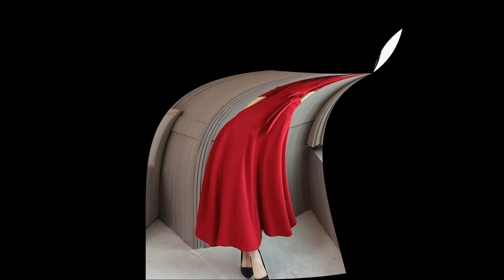Latest westerns Dresses Designs 2020 | Skater Dresses | Long Skirt | Flare Skirt Dresses | F.K Ideas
Latest westren dresses Designs 2020 | Skater Dresses | Long Skirt | Flare Skirt | Wrape Dresses
westren dresses
english dresses
skater dresses
long skirt
maxi skirt
long skirts for women
black skater dress
long skirt and top
long black skirt
white skater dress
long skirts for girls
long denim skirt
white maxi skirt
long skirt with top
red skater dress
long pleated skirt
long pencil skirt
long sleeve skater dress
floral maxi skirt
long white skirt
plus size maxi skirt
lace skater dress
plus size skater dress
midi skater dress
long tulle skirt

chiffon maxi skirt
long skirts online amazon
boho maxi skirt
ice skating outfits
long flowy skirts
blue skater dress
long summer skirts
boohoo skater dress
satin maxi skirt
skater dress with sleeves
skater skirt outfits
sequin skater dress
yellow maxi skirt
summer maxi skirts
long tutu skirt
yellow skater dress
tiered maxi skirt
jersey maxi skirt
skater dress for wedding
maxi pleated skirt
long leather skirt
pink maxi skirt
long skirt with slit
navy maxi skirt
green skater dress
navy skater dress
bardot skater dress
long plaid skirt
long floral skirt
cotton maxi skirt
high waisted long skirts
asos skater dress
long skirt fashion
off the shoulder skater dress
long leopard print skirt
flowy maxi skirt
orange maxi skirt
blue maxi skirt
casual skater dress
maxi wrap skirt
red long skirt
long wrap skirt
maxi tulle skirts
mini skater dress
ted baker skater dress
floor length skirt
velvet skater dress
silk maxi skirt
maxi skirts sale
long skirts online
womens skater dress
white lace skater dress
amazon long skirts
traditional long skirts online shopping
cheap skater dresses
light blue skater dress
ribbed maxi skirt
girls skater dress
satin skater dress
long pleated maxi skirt
plus size long skirts
grey maxi skirt
zara maxi skirt
a line maxi skirt
long silk skirt
black lace skater dress
long skirts cheap
ladies long skirts
long blue skirt
purple skater dress
formal maxi skirt
long chiffon skirt
long winter skirts
linen maxi skirt
burgundy skater dress
mesh maxi skirt
long black pencil skirt
denim skater dress
english factory dress
high neck skater dress
modest long skirts
long green skirt
full length skirt
pink long skirt
long swim skirts
plaid maxi skirt
long jeans skirt
long khaki skirts
navy blue skater dress
split maxi skirt
maxi skirt black
skater style dress
summer skater dresses
yellow long skirt
long black pleated skirt
long black maxi skirt
maxi skirt with pockets
navy blue maxi skirt
boohoo maxi skirt
formal skater dress
long satin skirt
long cotton skirt
long flared skirts
cheap maxi skirts
ladies maxi skirts
long skater dress
v neck skater dress
maxi skirt amazon
long sequin skirt
african maxi skirt
sexy skater dress
winter maxi skirt
leopard print long skirt
long skirt and shirt
long ruffle skirt
glitter skater dress
long a line skirt
long formal skirt
lulus skater dress
english national dress
maxi skirt target
ruffle maxi skirt
traditional english clothing
plus size long denim skirts
plus size long maxi skirts
long midi skirt
long bodycon skirt
velvet maxi skirt
leopard print skater dress
polka dot maxi skirt
party skater dress
long blue jean skirts
knit maxi skirt
long midi and top
black long sleeve skater dress
royal blue skater dress
black pleated maxi skirt
english gown
grey skater dress
long tartan skirt
english sexy dress
petite skater dress
sparkly skater dress
long white maxi skirt
wrap skater dress
long linen skirt
purple maxi skirt
plunge skater dress
english traditional dress
occasion skater dress
tall maxi skirt
high slit maxi skirt
zara long skirt
long navy skirt
long circle skirt
bodycon maxi skirt
petite long skirts
short skater dresses
chiffon pleated maxi skirt
long black tulle skirt
burgundy maxi skirt
net long skirt
full maxi skirt
long straight skirt with side slits
long leopard skirt
strapless skater dress
long african skirts
backless skater dress
adidas skirt long
long black skirt formal
girls long black skirt
navy blue long skirt
khaki maxi skirt
ladies skater dress
chiffon skater dress
long black denim skirt
skater dress forever 21
beach maxi skirt
plus size long pencil skirt
gold skater dress
african print maxi skirt
long wool skirt
long tight skirts
maxi skirt petite
printed long skirt
old english clothing
long boho skirts
printed maxi skirt
skater skirt dress
long mesh skirt
double slit maxi skirt
double split maxi skirt
short sleeve skater dress
long grey skirt
long skater skirt
bohemian maxi skirts
cute skater dress
english wedding dresses
long flowing skirts
black and white maxi skirt
polka dot skater dress
long knit skirt
long pencil skirt with top
long straight skirt
embellished skater dress
adidas maxi skirt
strappy skater dress
long lace skirt
long cotton skirts for summer
velvet skirt long
long tutu skirts for adults
scuba skater dress
skater dress wedding guest
long denim skirts online